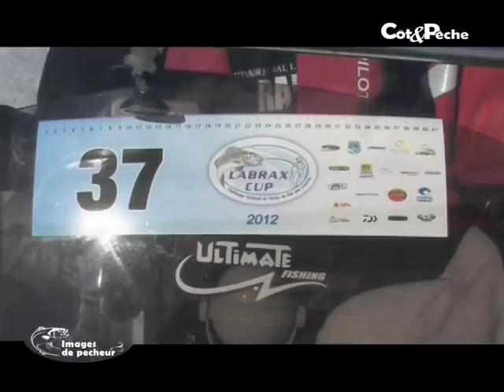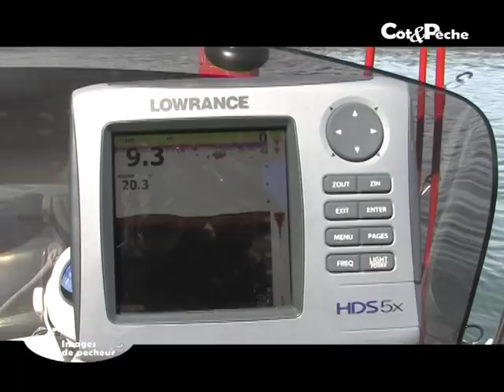La pêche de l'émissole tachetée avec Nicolas Cadiou, team Ultimate Fishing.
Retrouvez une partie du matériel mentionné dans cette vidéo de pêche de l’émissole tachetée avec la team Ultimate Fishing sur le

Nicolas Cadiou et Sébastien de la Team Ultimate Fishing utilisent le matériel suivant :

• Canne Tenryu El diablo

• Sondeur Lowrance HDS 5x

• Plomb portugais 70 à 150 grammes ou plomb montre Kerfil 100 grammes